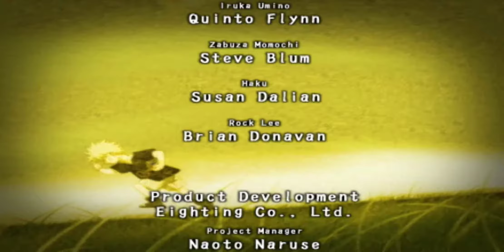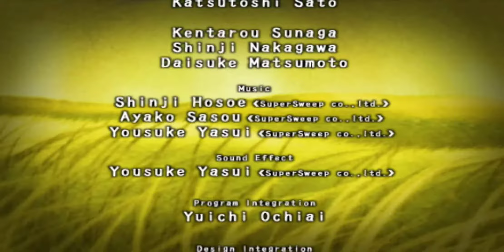Naruto: Clash of Ninja - Zabuza Momochi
now I'm going into a anime fighting game boss territory.

that anime fighting game is Naruto Clash of Ninja for the gamecube.

Zabuza Momochi has some very powerful sword attacks.

beware of his finisher where he uses hidden mist justu and starts slashing you, taking out half your health.

there's another boss before him: Haku